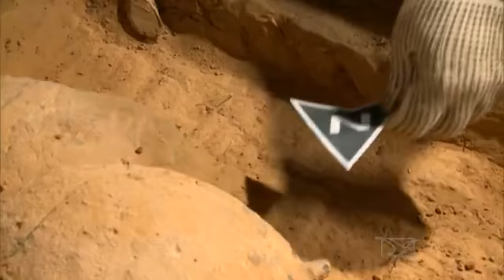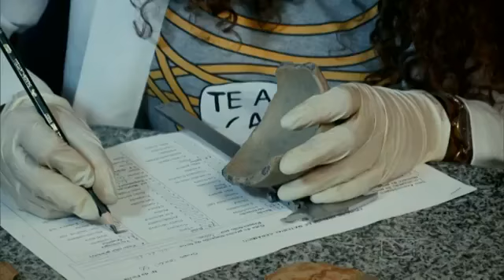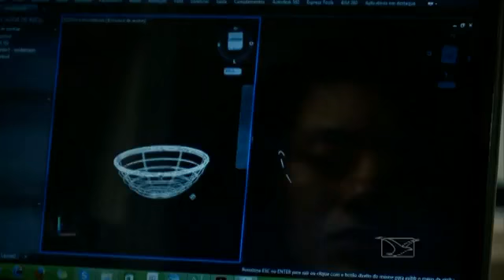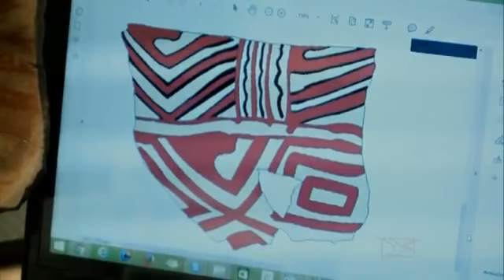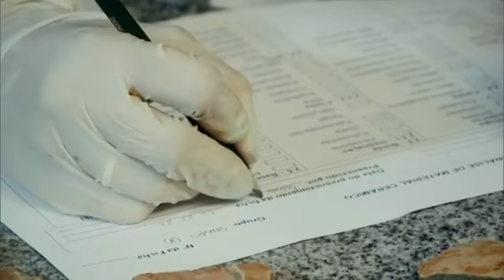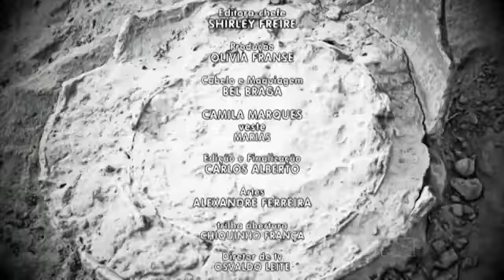Veja a exploração de Sítios arqueológicos do Maranhão (G1 Maranhão)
Reportagem do "Reporte Mirante 27-02-16"